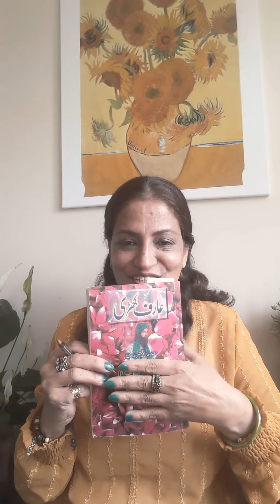MianMuhammadBakhash Sufism Kashmir